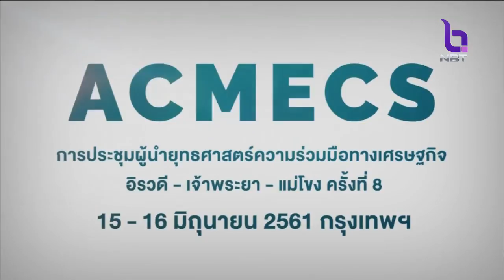ACMECS CEO Forum ไทยประกาศลดอุปสรรคการค้า ขอประเทศสมาชิกร่วมเชื่อมโยงเศรษฐกิจโลก หนุนค้าชายแดน